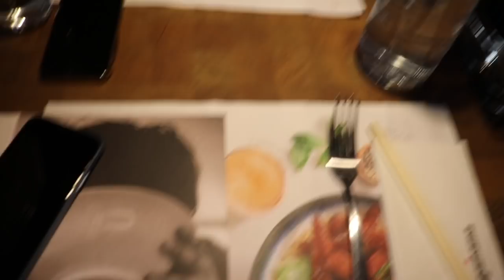Sacrifices In My Relationship During Prep | Getting Rejected From Wagamamas | 2 WEEKS OUT!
Two weeks out from my bodybuilding comp, going through the sacrifices that have been made in terms of my relationship and how we delt with them. Day out in town and getting rejected from Wagamamas.

Hope anyone on prep can relate and take a few tips on board that might help them.

Appreciate the support as always people!!